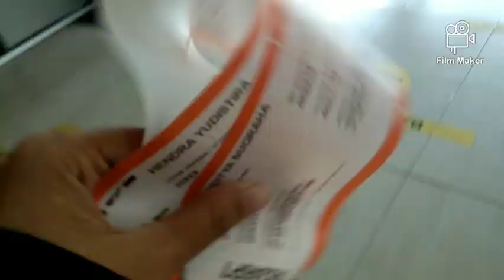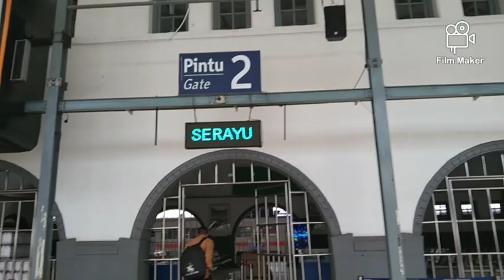Trena pulang dari Jakarta ke Tasikmalaya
Hai guys jadi hari ini aku pulang dari Jakarta sehabis selsai acara TIKTOK AWARD aku berpisah kembali dengan kembaranku aku pulang ke Tasikmalaya dan kembaranku pulang ke blita smoga lain kali bisa bertemu lagi dengan kembaranku ya amiin